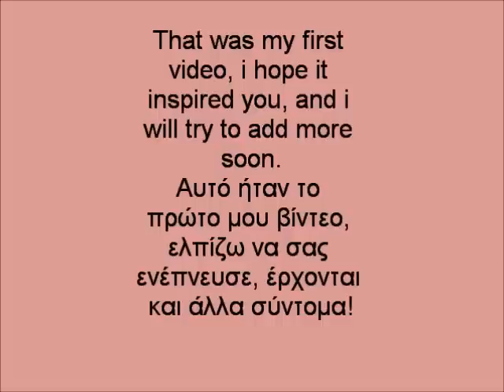How to reuse old envelopes, diy tutorial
This is a tutorial on how to reuse your envelopes. I am a crafter and i often order materials from the internet and all the stuff arrive in bubble envelopes. I usually sell my work and instead of buying all the time envelopes, i reuse the ones i already have. This is cheaper and more enviromentally friendly. Hope you like my tutorial it is my first one i made. More are comming soon, i will try to make something every week.

Αυτό το βίντεο δημιουργήθηκε με σκοπό να σας δείξει πως να επαναχρησιμοποιήσετε τους φακέλους σας. Αν κάνετε παραγγελίες από απόσταση και πουλάτε επίσης τη δουλειά σας, αυτός ο τρόπος θα σας εξοικονομήσει χρήματα και είναι πιο φιλικός προς το περιβάλλον. Ελπίζω να σας βοηθήσει το βιντεό μου, θα προσπαθήσω να ανεβάζω κάτι κάθε εβδομάδα!